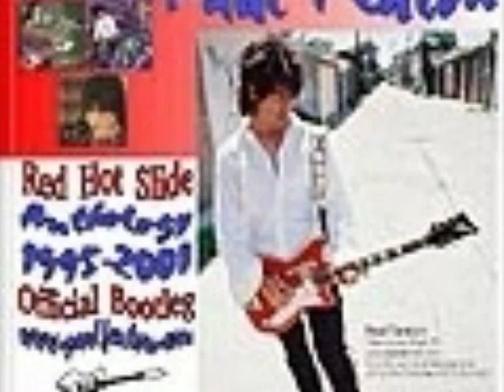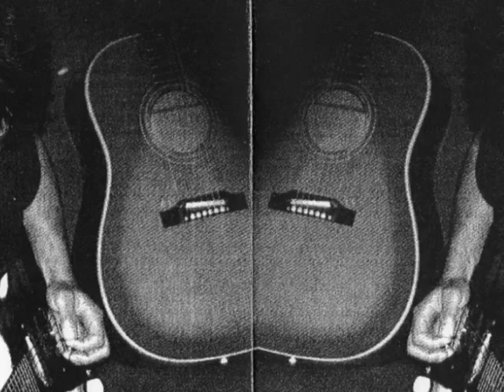Paul Fenton - God Moves On The Water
Music-Clip Compiled by William Lindner : Paul Fenton(Can) "Perhaps only the Australian Dave Hole is comparable in the slide guitar stakes, as Canadian Paul Fenton plays some of the most mesmerising, warm toned slide guitar you have ever heard...A majestic player who at times seems to weave his guitar lines through the eyes of an imaginary needle, Those who have never heard Paul Fenton before. Once you've heard this albums you will be hooked." Pete Feenstra, London England
Two of Paul's most important musical "imprintings" came when he saw the Beatles on the Ed Sullivan show in 1964 and when he heard Brian Jones of the Rolling Stones play slide guitar on "Little Red Rooster."
Above, Brian playing slide in Ottawa in 1965. The first time he heard Mississippi Fred McDowell on slide and Syd Barrett's Pink Floyd were equally inspirational. Some of Paul's favourite slide players are (in no particular order): Tampa Red, Blind Willie Johnson, Blind Willie McTell, Rory Gallagher , Duane Allman , Johnny Winter, Elmore James, Brian Jones and David Gilmour from Pink Floyd. Paul plays open tunings exclusively, among them: G, D, E, D modal, a D minor 'drone' tuning (taught to him by bluesman Guy Davis when they played together at the Ottawa Folk Festival in 1999), C and more.

Paul is entirely self-taught on slide guitar and began with the decision to take out several "how to" play slide guitar books from the local library. Most decisive of all, Paul was hooked for life after the time he ventured down Highway 401 to see and hear the explosive blues rock of 'modern-day Robert Johnson', Rory Gallagher in 1973 at the Colonial Tavern - with "King Biscuit Boy" (Richard Newell 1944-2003) opening up, backed by McKenna Mendelson Mainline.

After the Gallagher concerts, Paul decided to make music his life. Some thirteen years later, he would repay Rory by giving him a Supro Dualtone guitar as a thank you gift (Paul had also opened for Rory in Montreal at the 1,100 seat "Le Spectrum" in 1982).